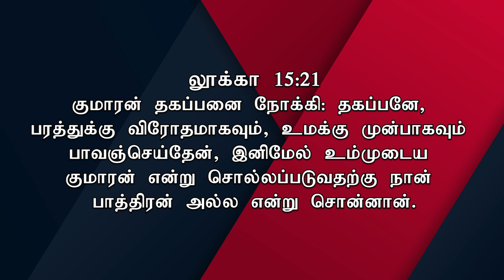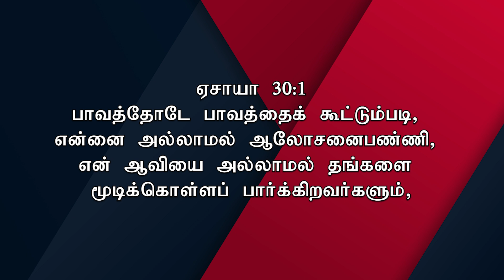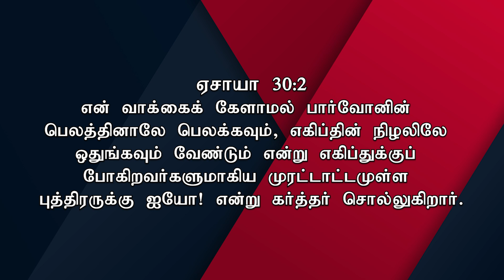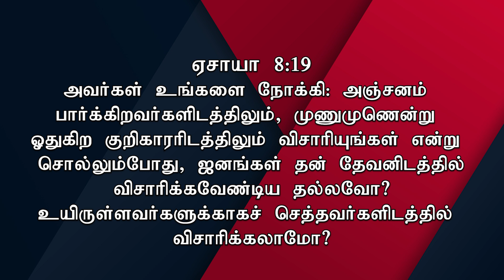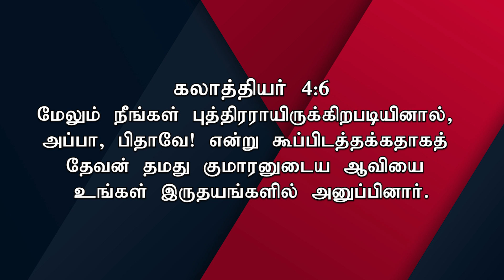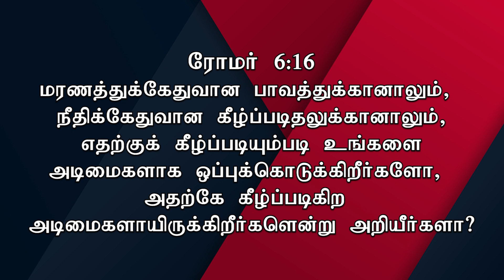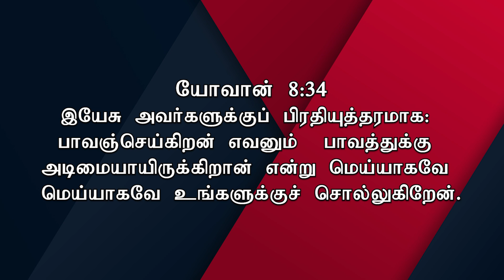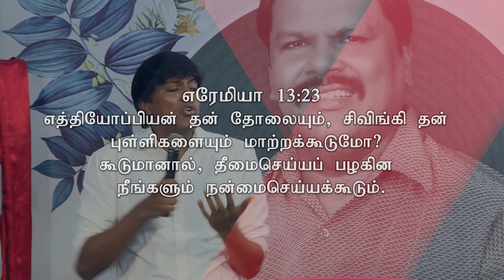இரக்கமுள்ள தேவன் | Part 43 | 24 December 2023 | Soulwinner | Siswa Mission